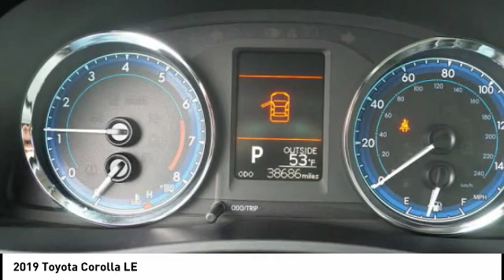2019 Toyota Corolla Orange CA U25816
2019 Toyota Corolla LE

1400 North Tustin Ave.

You'll love this 2019 Toyota Corolla. This is a Vehicle you'll want to take home. Call and get in touch with Toyota of Orange directly, and be the first to open the Vehicle door today!